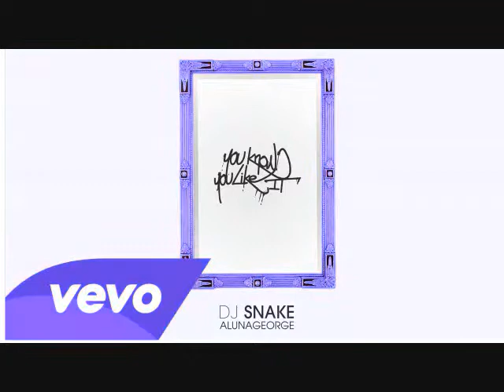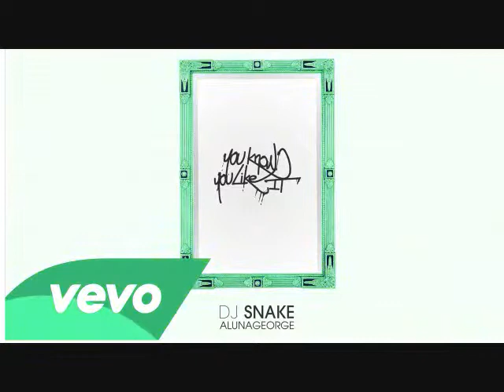DJ Snake Ft. AlunaGeorge You Know You Like It DJR-RMX Edit 2015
DJR. DJ Rayman | Facebook
DJR. DJ Rayman. 31 likes ·